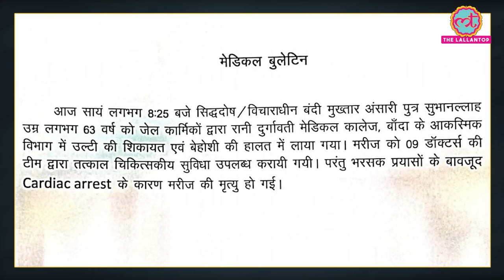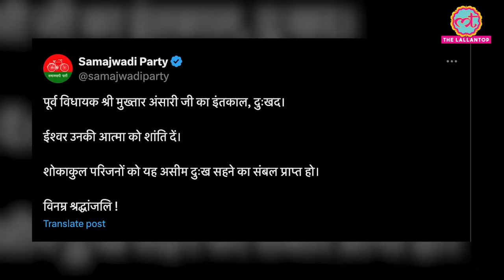Mukhtar Ansari Death: अस्पताल ले जाने से पहले जेल में क्या हुआ था? ये है पूरी कहानी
Mafia and former MLA Mukhtar Ansari died during treatment at Banda Medical College while being held in jail. He was admitted to the hospital after his health deteriorated in Banda jail. According to sources cited by India Today, he was brought to the hospital after suffering a heart attack. There is an increasing crowd outside Mukhtar's house in Gazipur. Security has been increased in Banda, Gazipur, and several other districts.